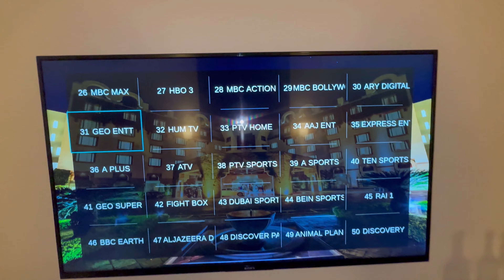From SERENA ISLAMABAD to PESHAWAR SERENA